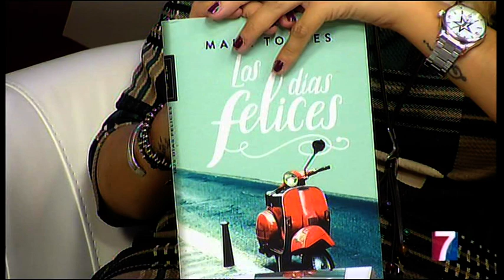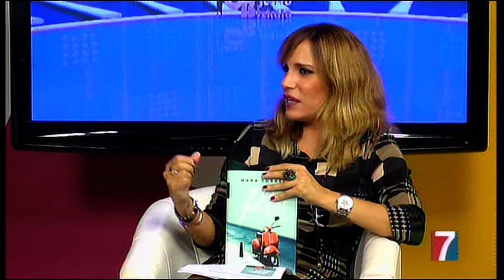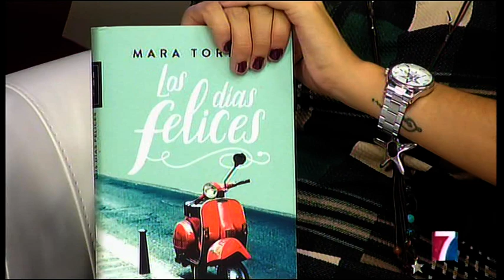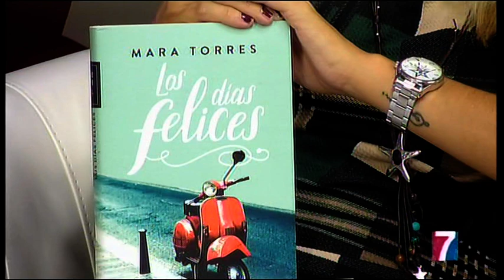La periodista y escritora Mara Torres presenta su potente novela "Los dias felices"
Objetivo Bizkaia es un magazine de Tele7 con entrevistas y reportajes presentado por Susana Porras. Se emite de lunes a viernes de 17:00 a 19:00 en riguroso directo, y en diferido a las 22:30.